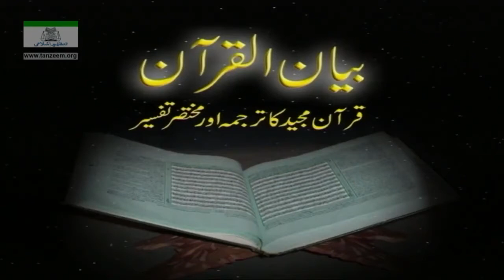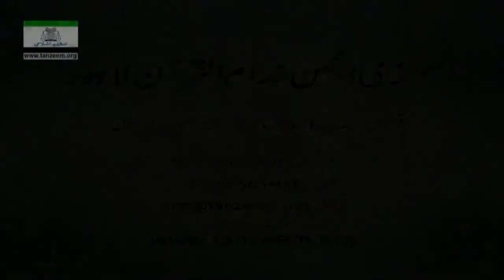Bayan-ul-Quran (Surah-Ibrahim 10 To Surah Al-Hijr 15) By Dr. Israr Ahmed _ 48 - 108